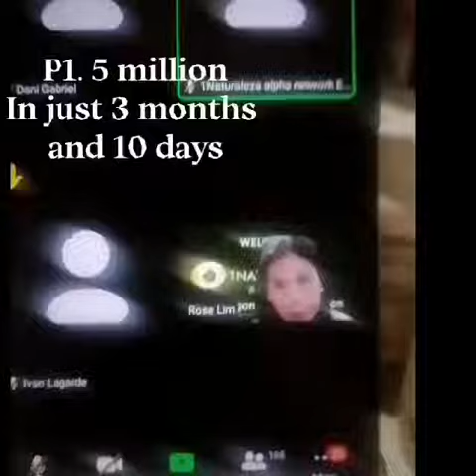KA TALAGA SA NETWORKING COMPANY NI IDOL RAMON TULFO!!!